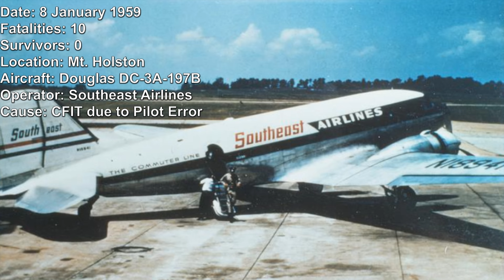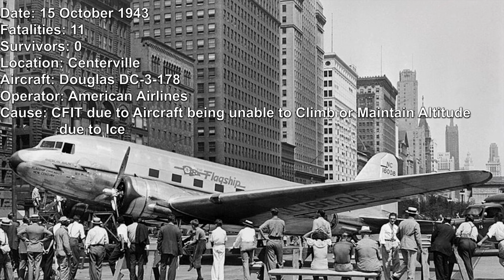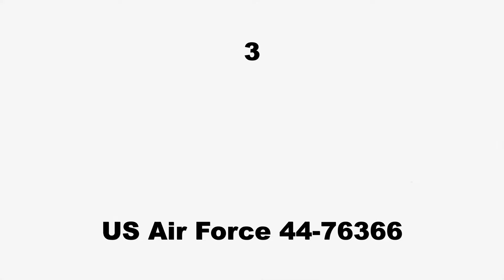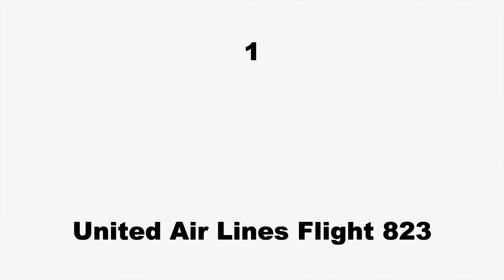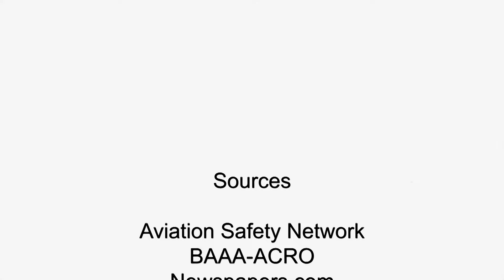Top 10 Deadliest Air Crashes in Tennessee